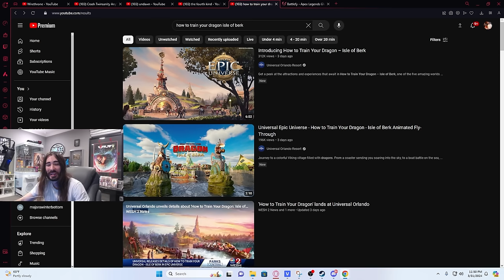Stellar Blade Has the Greatest Physics of All Time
A little distracting to be honest